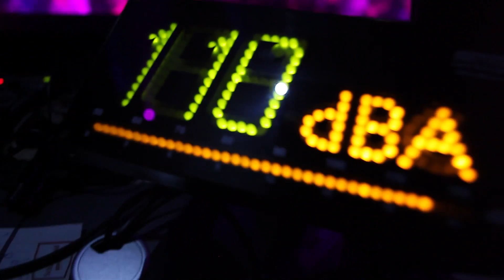Dirty Impact & Sunny Marleen - One love (Sunny Marleen Radio Edit)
Special thanks to "Fifty Fifty" (Krems / AT), Michael Millmann (camera & cut), GroupOne (agency Austria).

Artist: Dirty Impact & Sunny Marleen
Track: One love
Mix: Sunny Marleen Radio Edit
Label: Universal Music
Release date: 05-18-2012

Management & remix request:
Phase 2 Face Media (Netherlands)
Wilfried Damman